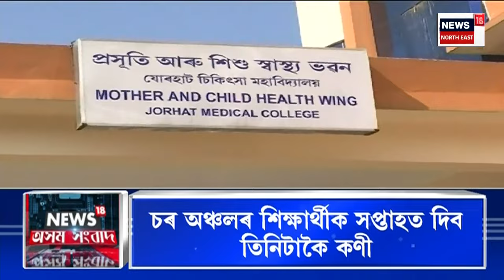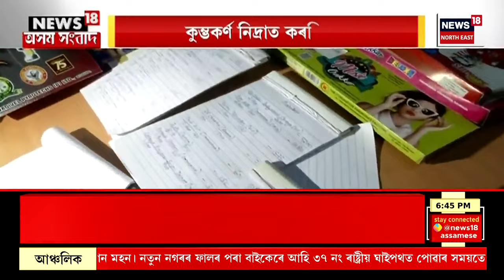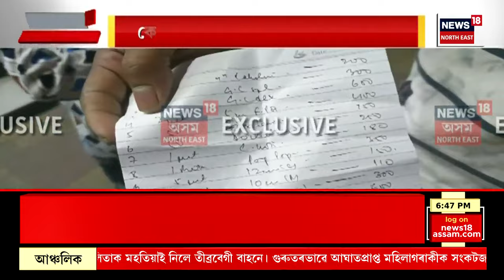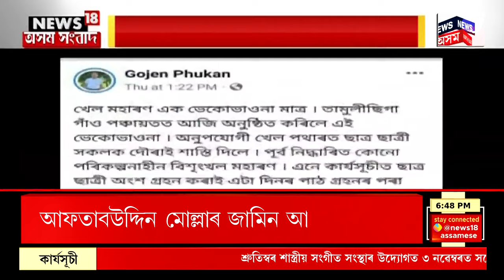Assam Sanbad | সংঘ্যালঘু ভোট নালাগে বুলি কোৱা চৰকাৰে কিয় চৰাঞ্চলত আৰম্ভ কৰিছে কণী নীতি?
0:00 Intro
3:56 যোৰহাটৰ বিদ্যালয়ত মধ্যাহ্ন ভোজনত বিষক্ৰিয়া।